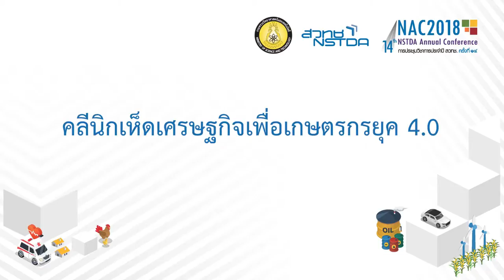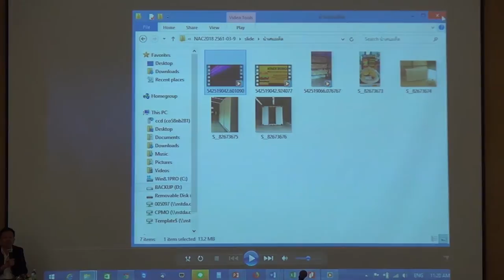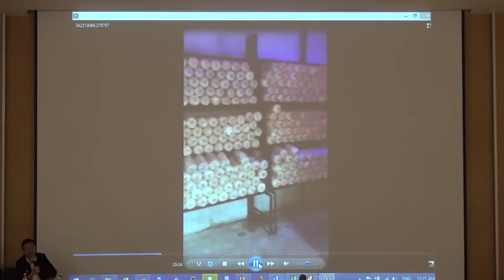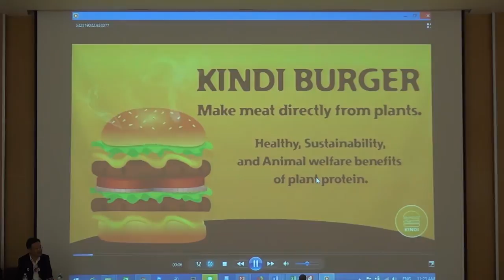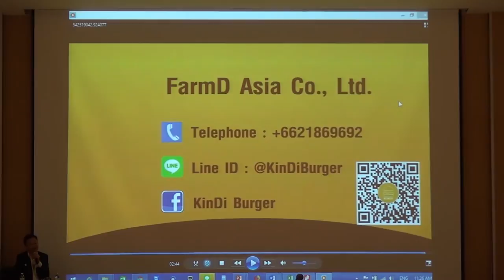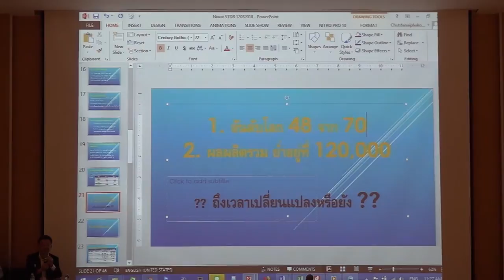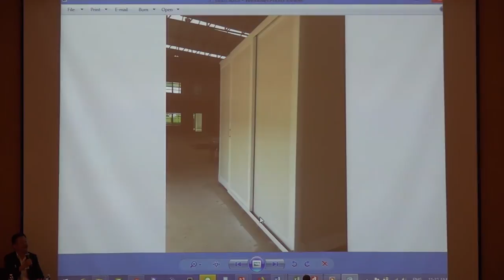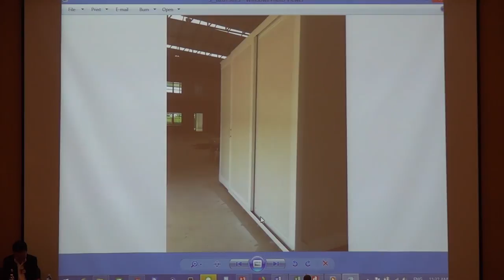การเสวนาเรื่อง “คลีนิกเห็ดเศรษฐกิจเพื่อเกษตรกรยุค 4.0” (6/7)